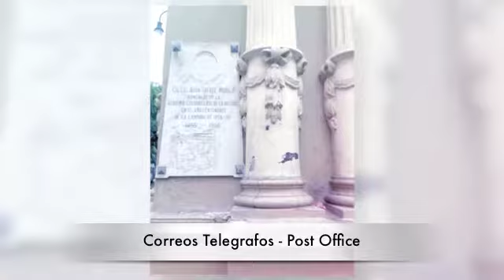Quick Costa Rican stops - San Jose y Sarchi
Headed to San Jose, Costa Rica?  Visit the largest downtown market, Mercado Central with hundreds of shops, sodas (cheap restaurant), meat/fruit vendors, etc. Next up...head to the town of Sarchi with their elaborately designed ox carts.